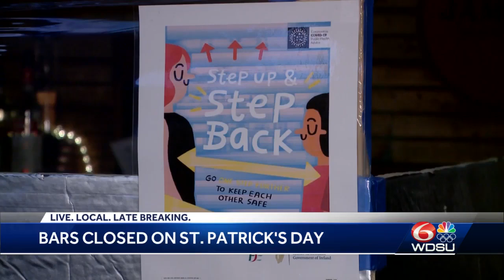WDSU Baby of the Day for March 16, 2021